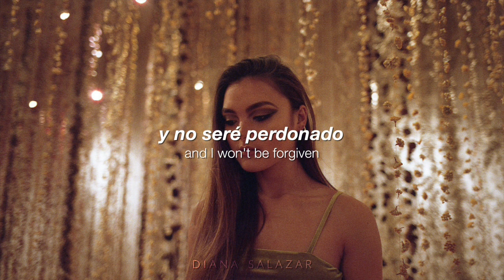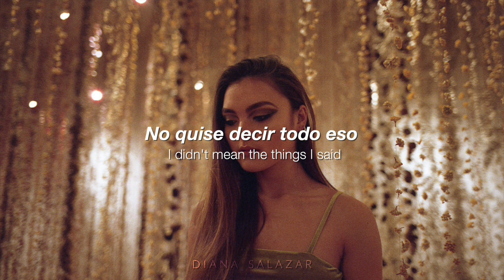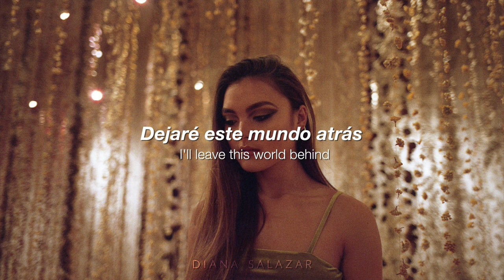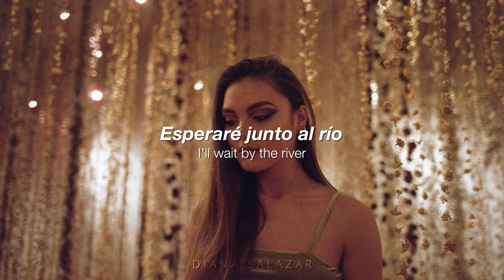Lord Huron - Wait By the River (Traducida al Español)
☞FOTOGRAFÍAS
Fraser West